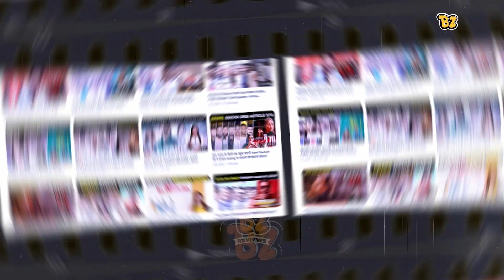jhanvi Kapoor नहीं बनी रहेंगी horror Universe का हिस्सा!!